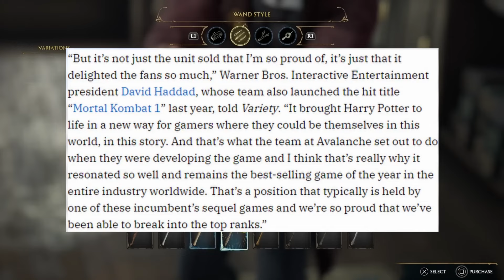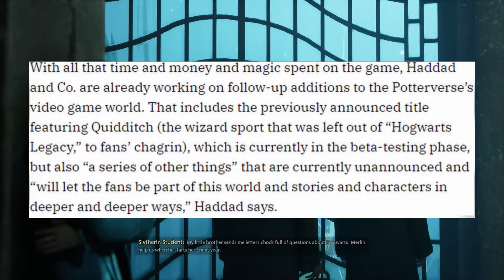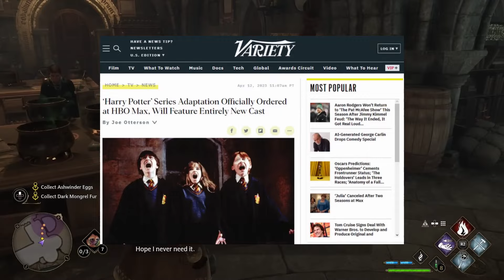Hogwarts Legacy New Update | Sequel & DLC Exclusive Insights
Hogwarts Legacy emerged as a standout in the gaming scene of 2023, securing its position as one of the most significant releases. Warner Brothers officially confirmed its success, revealing a remarkable 22 million copies sold. In a gaming landscape filled with exceptional titles, Hogwarts Legacy managed to shine as a prime example of how licensed games can be executed flawlessly. This success not only contributed to the game's popularity but also catapulted its developer, Avalanche Software, into mainstream recognition. Today, we'll delve into the latest developments in the world of Hogwarts Legacy and Harry Potter gaming, providing a comprehensive overview of the news.

Timecodes:
00:00 Intro
00:41 Hogwarts Legacy's Success
02:09 Warner Brothers Direction
04:26 Future Harry Potter Games
06:13 Hogwarts Legacy DLC